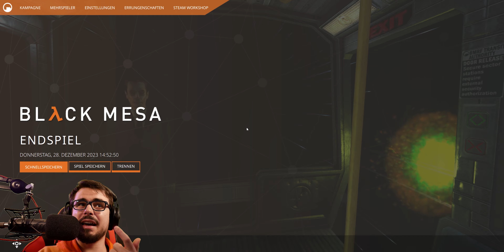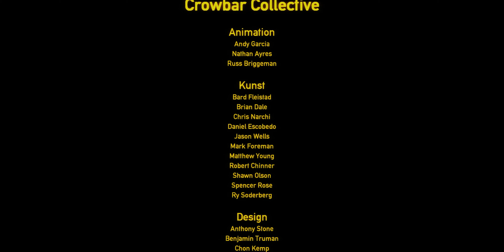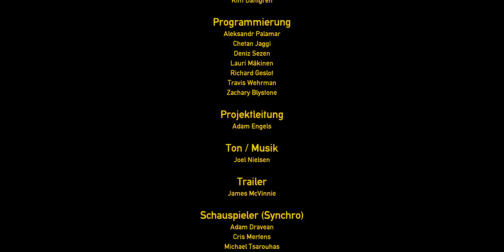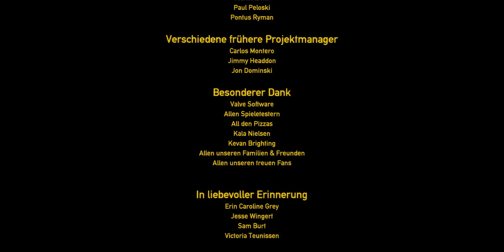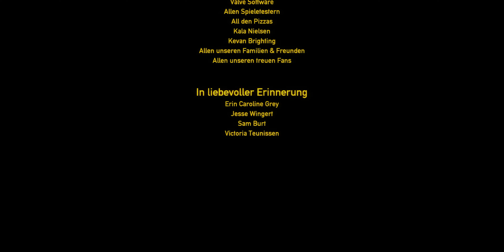Der Kampf gegen den Nihilanth // Black Mesa #40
Let's Play Black Mesa [Deutsch] 4K #40 // Der Kampf gegen den Nihilanth

▪ TITEL: Black Mesa
▪ ENTWICKLER: Crowbar Collective
▪ PUBLISHER: Crowbar Collective
▪ SYSTEM: PC
▪ GENRE: Action, Abenteuer, Shooter
▪ Release: 06. März 2020

Was ist Humble Bundle?
Humble ist eine Plattform auf der du Spiele kaufen kannst oder in einer monatlichen Subscription jeweils Spiele im Wert von mehreren 100€ bekommst.

Wieso Hubmle Bundle?
Alle Spiele werden in Kooperation mit den Entwicklern verkauft, also alles ist legal und ihr müsst keine Angst haben, dass die Keys letztendlich nicht funktionieren.
Spiele sind hier oft günstiger als auf Steam etc. und ihr könnt mit dem Kauf eines Spiels oder Bundles sowohl mich als auch zusätzlich eine Charity Organisation unterstützen. Wie viel des Geldes wohin geht kannst du selbst beim Kauf entscheiden.

Wo ist der Haken?
Bisher habe ich noch keinen gefunden, obwohl ich Humble schon mehrere Jahre kenne und auch teilweise nutze.
Manchmal gibt es eben einfach sehr coole Menschen mit guten Ideen wie Humble. :D